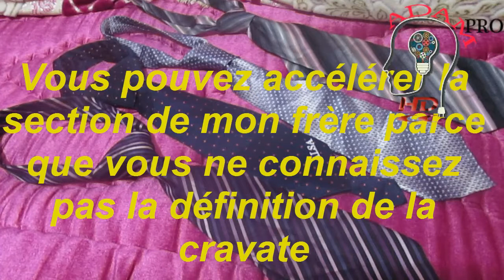تعلم كيفية ربط ربطة العنق Apprenez à nouer une cravate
ربطة العنق او الكرفتة أو معنقة هي قطعة طويلة من القماش تلبس لأغراض الزينة وتكون حول الرقبة وتستقر تحت ياقة القميص وتعقد عند الحلق. غالبا ما يرتدي الرجال والفتيان في العالم ربطات العنق كجزء من الزي العملي العادي أو الملابس الرسمية كما أحيانا ترتديها النساء والفتيات

وبدأ الصبي الملك لويس الرابع عشر بإرتداء ربطة العنق في عام 1646 بدأت هذه المادة الجديدة من الملابس إثارة الإهتمام في فرنسا و أرتدى كثير من كلا الرجال والنساء قطعة من القماش حول أعناقهم التي تاخذ كمية كبيرة من الوقت والجهد للترتيب

طريقة ربط الكرافتة او ربطة العنق
تعلم كيفية ربط ربطة العنق Cravate

الأسماء الشائعة لربطة العنق في بعض اللغات

    الإنجليزية : Neck Tie
    المجرية : Kravat
    البرتغالية: Gravata
    الكرواتية: Kravata
    الإيطالية : Cravatta
    الفرنسية : Cravate
    الأسبانية : Corvatta.
    البولندية: Krawat.
    الألمانية : Krawatte.
    الروسية : Галстук
    الأوكرانية:Краватка
    العربية :ربطة العنق، الكرافته، الغرافة, معنقة.

عرف العرب ربطة العنق في فترة الاستعمار الأوروبي للمنطقة.